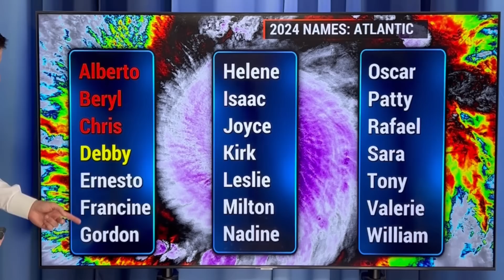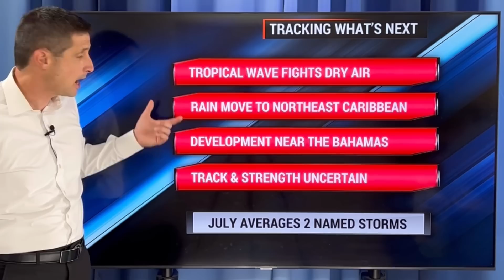System heads Closer to Land...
Developing area! In this video, how soon this tropical wave could develop into a Tropical Storm or Hurricane, where it's headed, and the areas that will see more rain and wind.